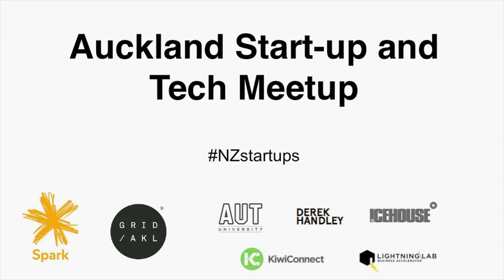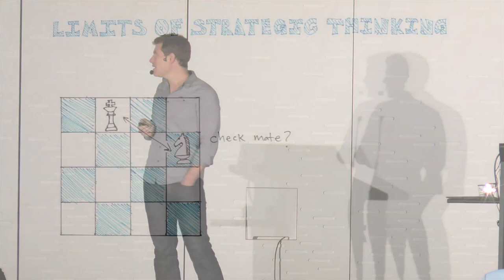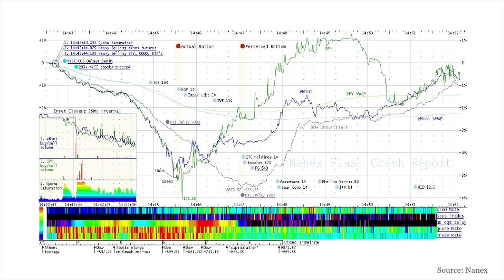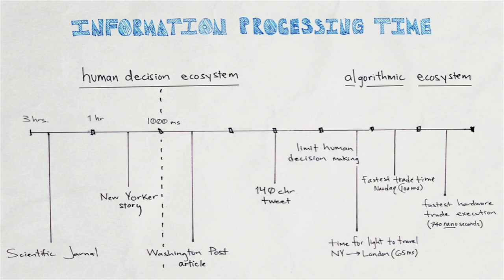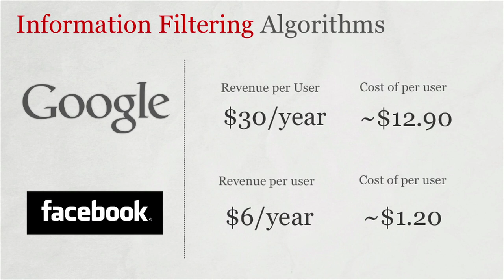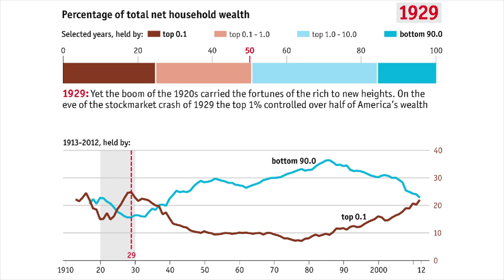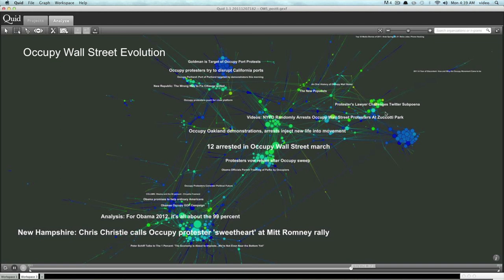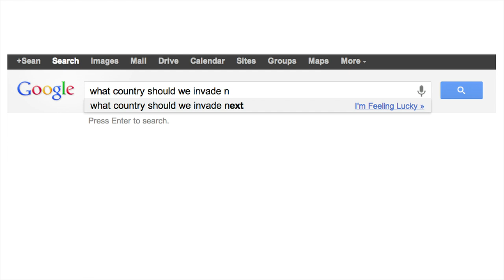Sean Gourley (Quid) - Auckland Startup & Tech Meetup 2014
Sean Gourley, Co-Founder of Quid, shares his advice on augmented intelligence, algorithms and the challenges associated with human/computer brain functionality, at the Auckland Startup & Tech Meetup in New Zealand.

Quid provides intelligence utilising high performance algorithms to create visualisations of markets, trends and cultural phenomena

Other speakers at this event include Sam Altman (Silicon Valley), Peter Beck, Ezel Kokcu, Vaughan Rowsell, and Scott Nolan (Silicon Valley).